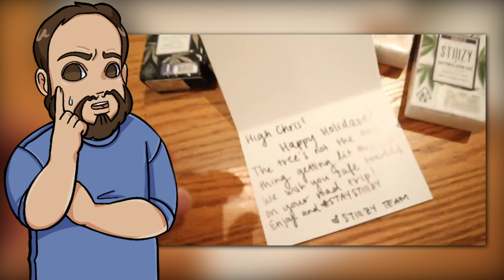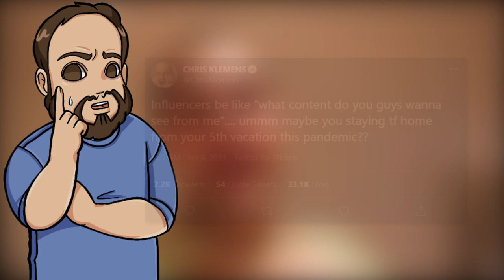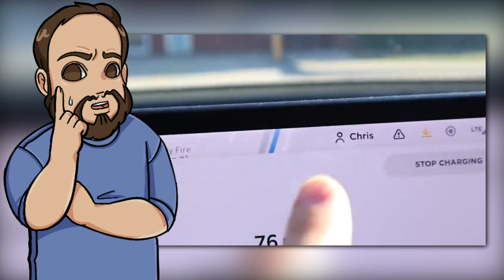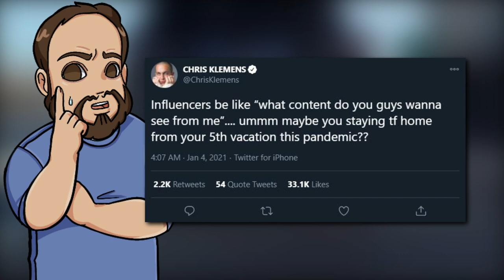WTF is Wrong with Chris Klemens?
Chris Klemens has been calling out other YouTubers for traveling during COVID as well as not complying with guidelines. Since October, Chris Klemens has taken 3 trips as well. Today we ask, "WTF is wrong with Chris Klemens?"